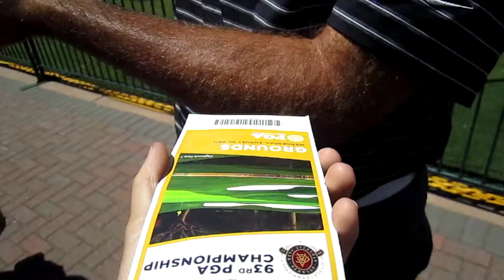Stewart Cink signing my ticket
Stewart Cink signing autographs outside the clubhouse at Atlanta Athletic Club. 93rd PGA Championship.